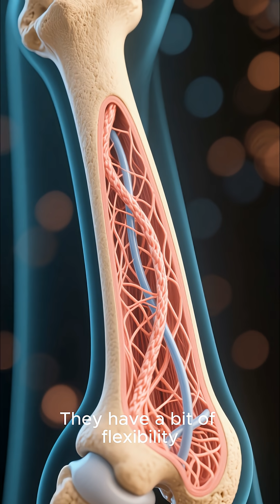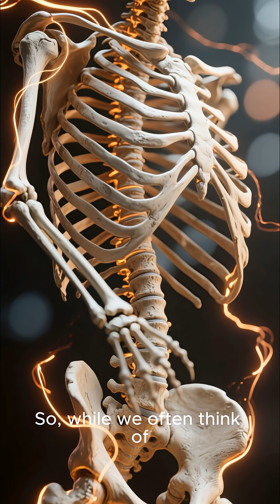Your bones are stronger than steel 😱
One pound of bone is stronger than one pound of steel!
Did You Know? from FactBiteDaily – new fact every day!